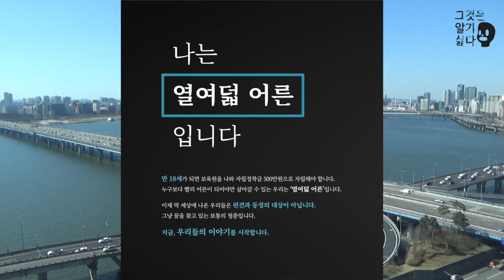[그것은 알기 싫다]제21대 국회의원선거 데이터센트럴:대전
:06-대전광역시

0:01:19 오버뷰
0:05:30 동
0:12:37 중
0:26:22 서 갑
0:39:15 서 을
0:48:12 유 성갑
1:04:00 유성 을
1:16:04 대덕

관련어: 은권선거, 어깨 위의 박병석, 새로고침 당, 붓통제, Barda, 그라피티(그래피티), 유성갑, 장청소, 대리기사의 저주, etc.